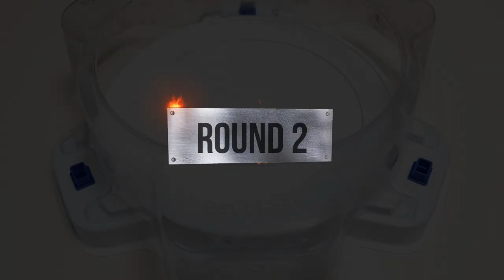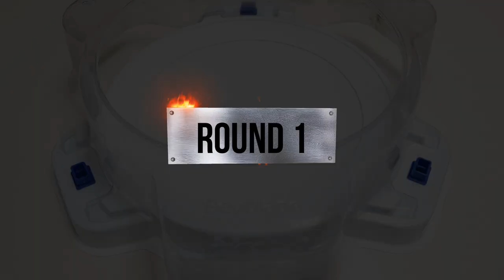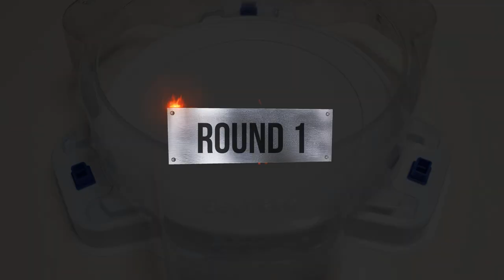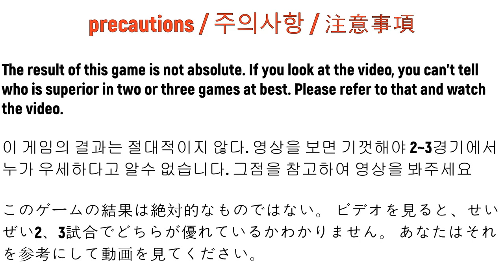Beyblade Burst BU 【 ALL Hyperion VS ALL Lucifer 】 ベイブレードバーストBU 베이블레이드 버스트 BU ALL 하이페리온 VS ALL 루시퍼